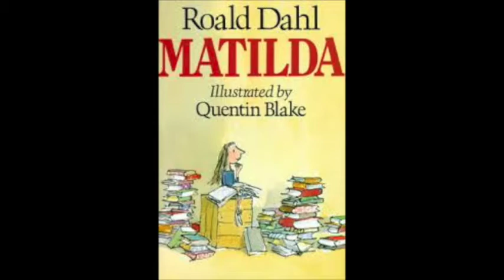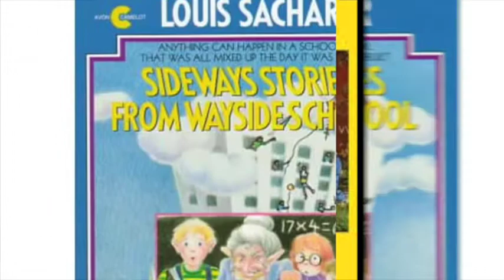Liesl Shurtliff: Children's Book Week Champion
Author of middle-grade novel RUMP: THE TRUE STORY OF RUMPELSTILTSKIN